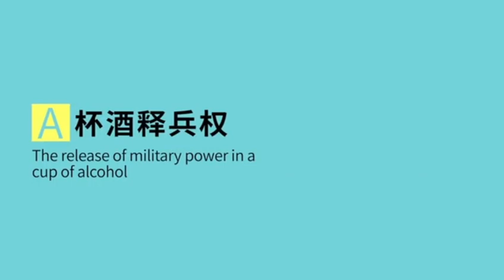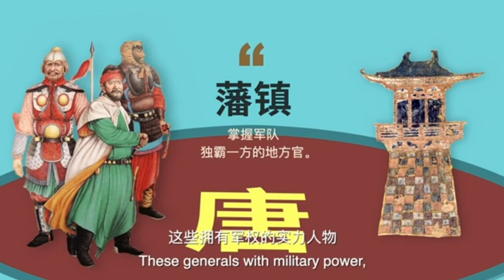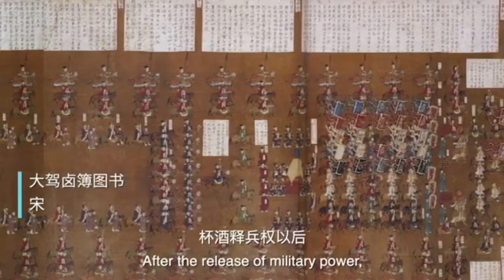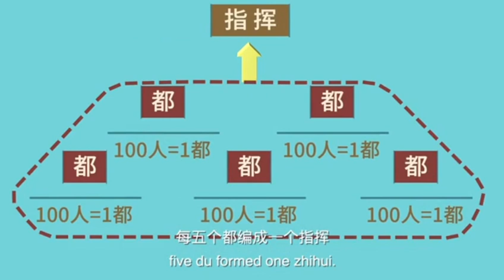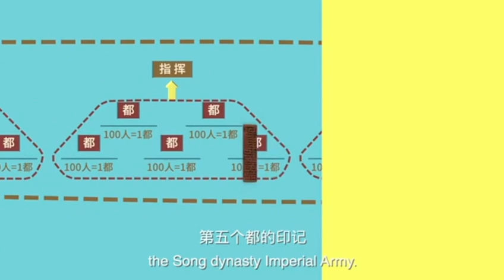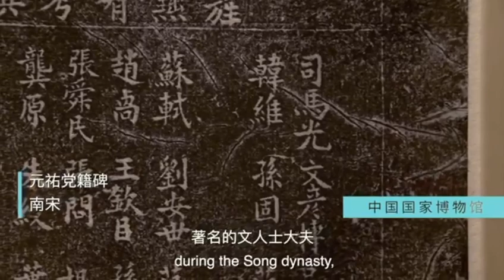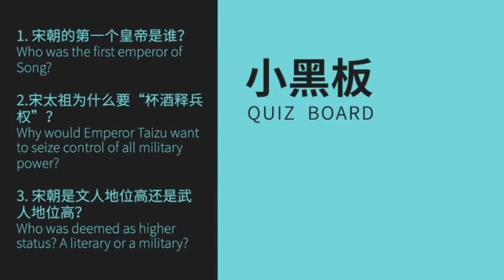多极一体·辽宋夏金元01黄袍加身：宋朝的建立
在五代最後一個王朝——後周統治的時期，這樣的政變又一次發生了。960年的正月初一，後周君臣正在過年，忽然聽說北方的契丹人出動大軍，正要犯我邊境。這可不是小事，朝廷立刻命令大將趙匡胤領兵出征，去與敵人決一死戰，誰知道戰鬥還沒打響，另一件事卻發生了……